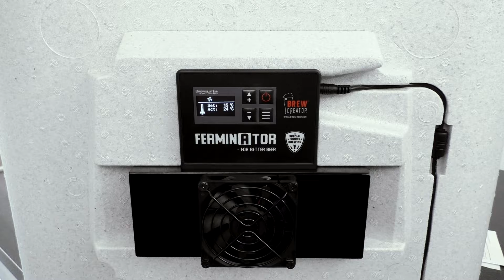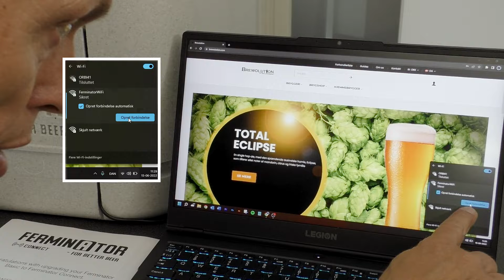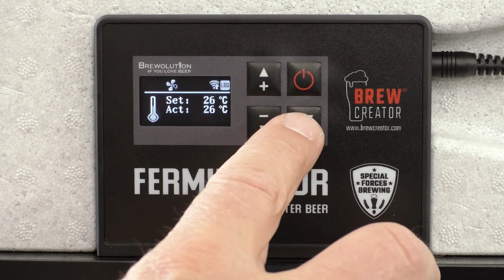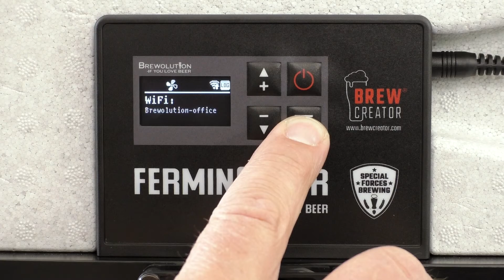06 Oplåsning af WiFi Ferminator Basic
Hvis du har vores nyeste version af Ferminator Basic, kan du låse WiFi-modulet op, mod et mindre gebyr, så du har en online version med flere egenskaber. Efter, den er låst op, kan du styre din Ferminator og følge dit bryg, når som helst og hvor som helst med en browser, mobil el. tablet.